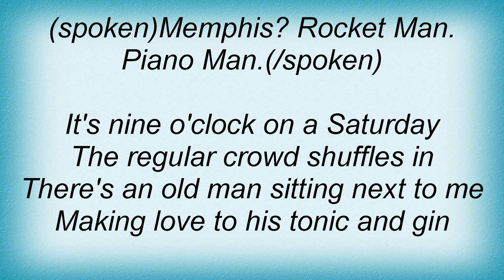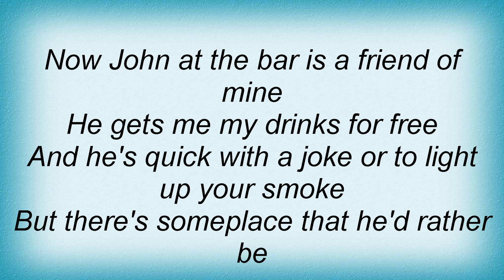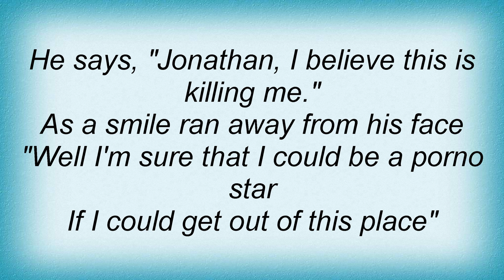Dispatch - Piano Man (Billy Joel Cover) Lyrics